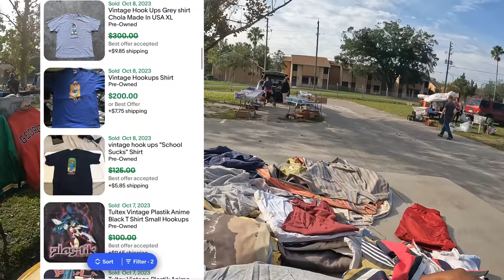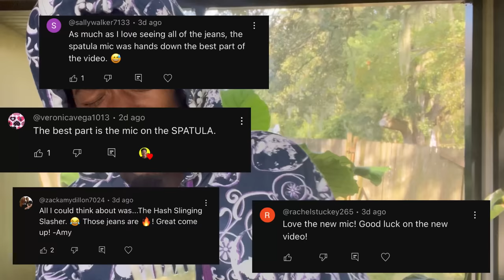I Found A Vintage T-Shirt Grail For $1.00!